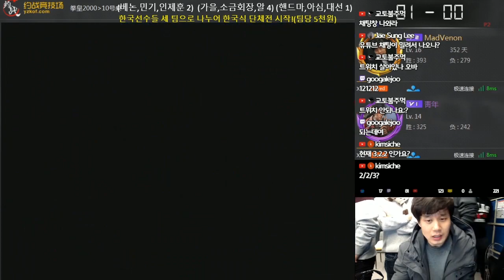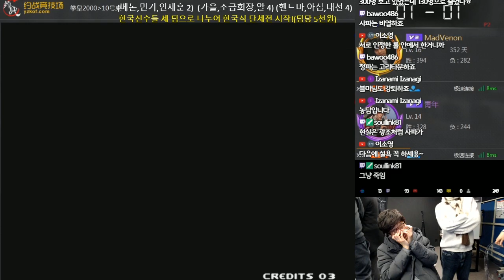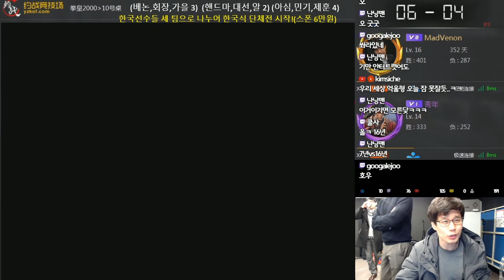[베논]한중전 이후 뒷풀이 3:3:3베틀. 킹오브 2000 오락실 전설 아재들 총집합! ![킹오브2000]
2018년 12월 28일… [베논]한중전 이후 뒷풀이 3:3:3베틀. 킹오브 2000 오락실 전설 아재들 총집합

4년만에 컴백한 전설의 베논의 생방송에 관심 부탁드립니다 ^^